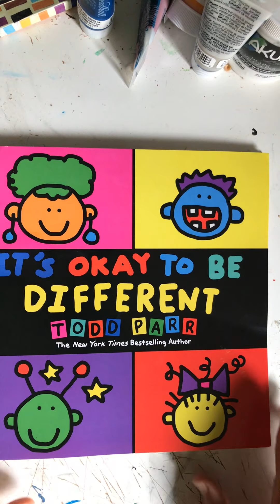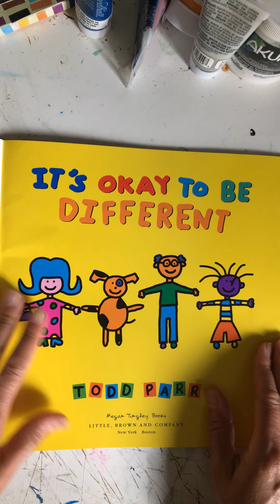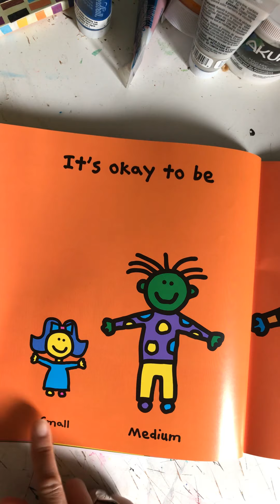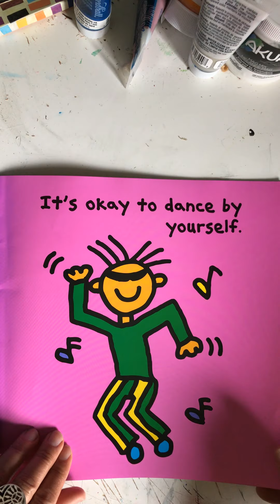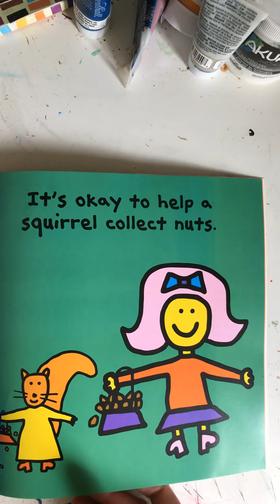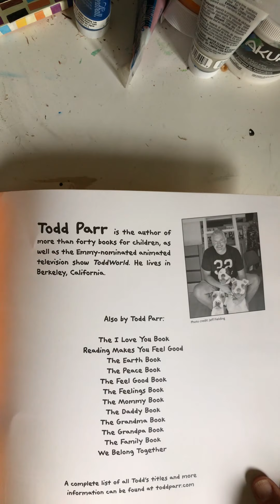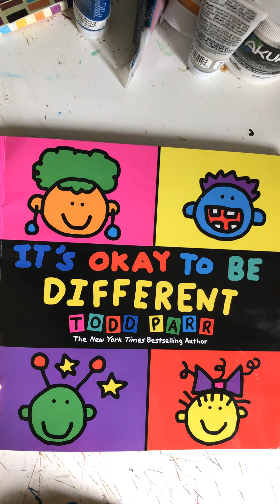What makes YOU special?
Sit back and listen as Mrs. Smullin shares the story: It’s Okay to be Different